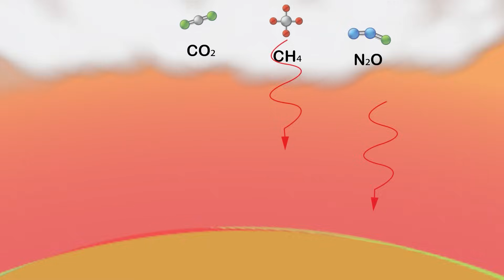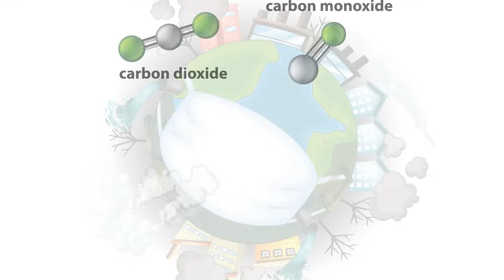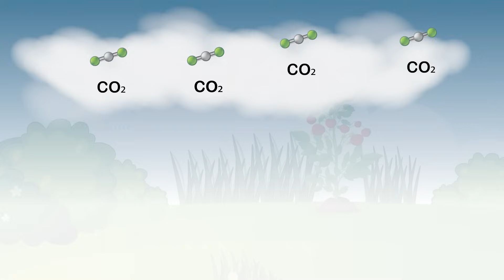Hot Weather Tips: Exploring Carbon Emissions | Greenhouse Effect | Engaging Animation for Explorers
Join us on an exciting adventure to learn about carbon emissions, greenhouse gases, and how they affect our planet's climate! with our educational animated video! Join a little girl as she explains how industries, factories, and vehicles release greenhouse gases like CO2, methane, and nitrous oxide, contributing to global warming. Learn how the greenhouse effect works, why our planet is getting hotter, and what we can do to make a difference. Discover tips for staying safe during hot weather, such as wearing light-colored, loose-fitting clothes, staying hydrated by drinking plenty of water, and avoiding direct sunlight between 11AM and 3PM. This colorful and informative content is perfect for kids who want to understand the science behind climate change in a playful way. Watch now and become an eco-hero!
Learn About Carbon Emissions & the Greenhouse Effect. We should be aware about Global warming. And how Planting more trees can save us from Global worming.
So, Joint us and let's work together to take care of our planet and make it a happy and healthy place for everyone!
👍Follow on Facebook: / musicdiaryoftathoi
Vocalist : Tathoi
Lyrics , Animation : Deb
Special thanks to freepik.com for graphics